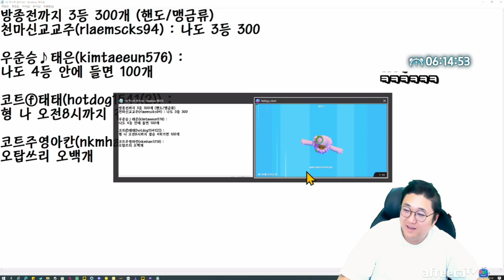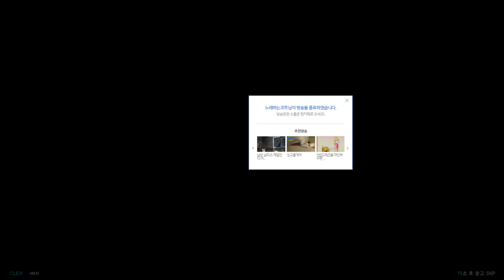다시는 이게임 안합니다 (22.11.12-5)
[음원출처]